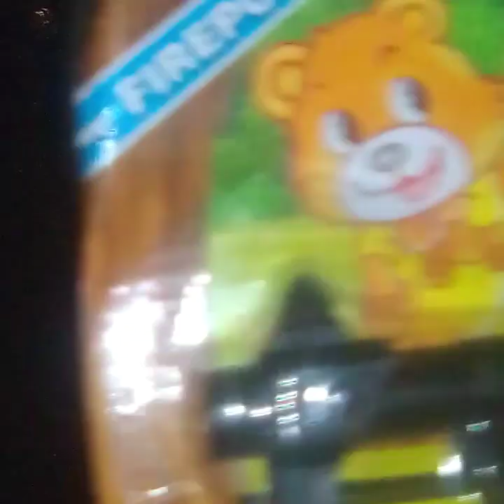🔴FERIA DE MORELIA 🌟FESTEJANDO MI CUMPLE AÑOS